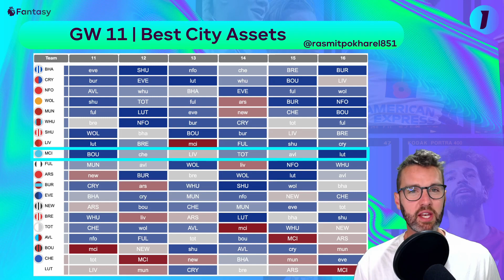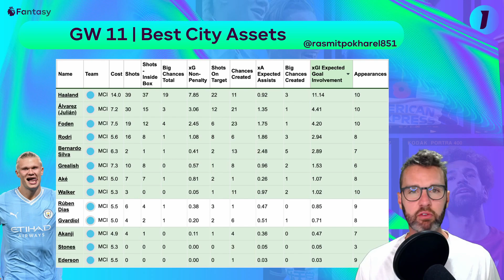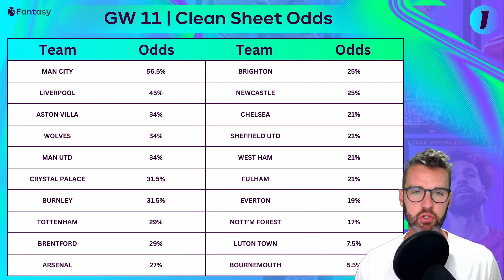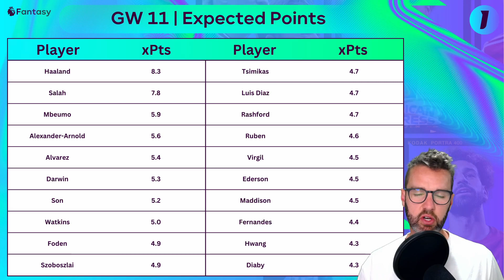FPL GW 11 PREVIEW | SALAH VS HAALAND + YOUR QUESTIONS ANSWERED! Fantasy Premier League Tips 23/24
Join my FPL League
Code = ar8or7

0:00 Intro
0:39 Benching Newcastle or Arsenal Assets
4:21 Best Budget Defenders
8:00 Midfield Transfers
10:38 City Assets Besides Haaland
11:23 When to Wildcard
13:21 Clean Sheet Odds
14:25 Captaincy and xPts